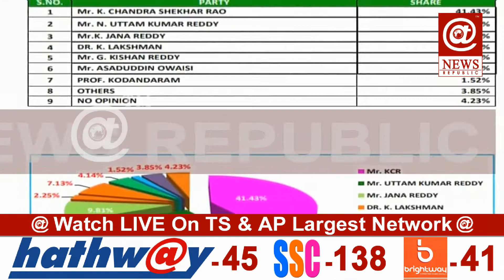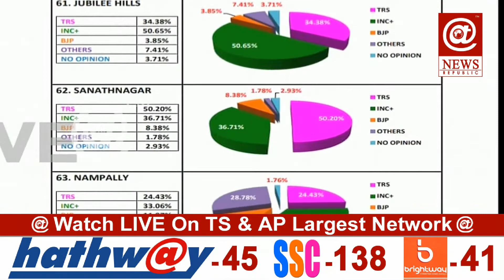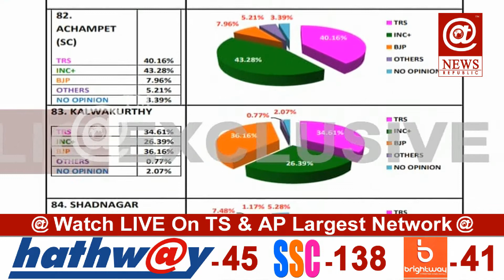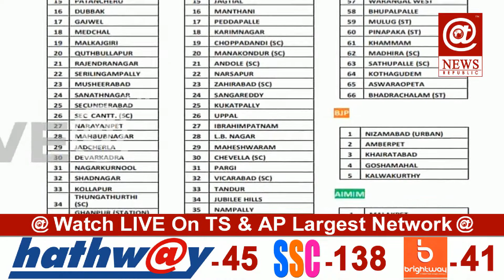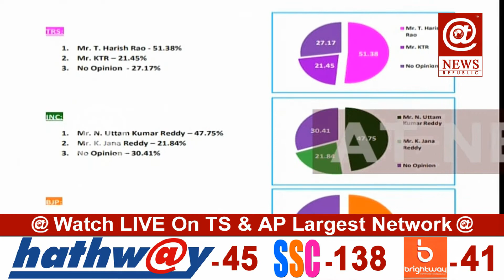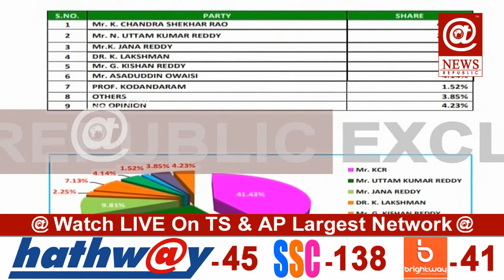తెలంగాణ లో కింగ్ ఎవరు | Who Will Rule Telangana - BJP, Congress or TRS? AT News Republic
Telangana Pre Poll Survey 2018 Elections | AT News Republic